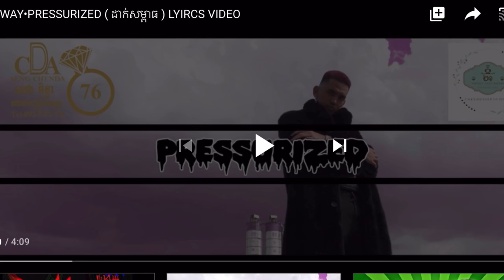VANNDA OF HENG DISS TRACK😱? DIT-WAY•PRESSURIZED ( ដាក់សម្ពាធ ) LYIRCS VIDEO| FINAL REACTION🔥💪🏾